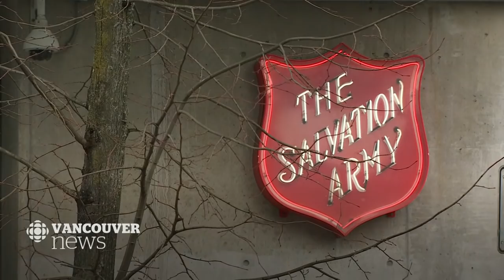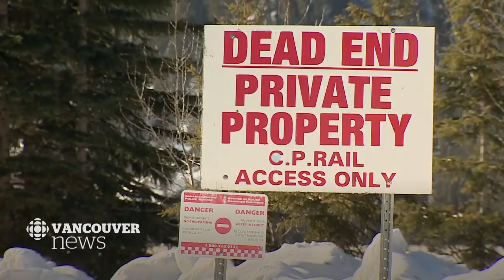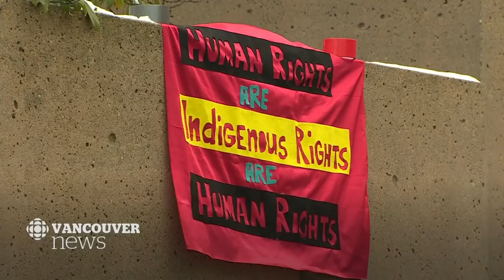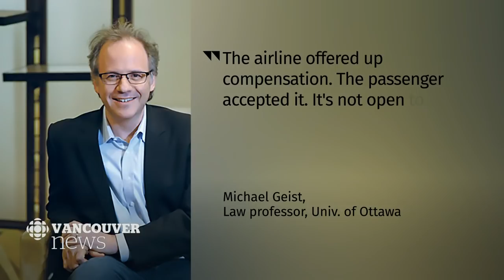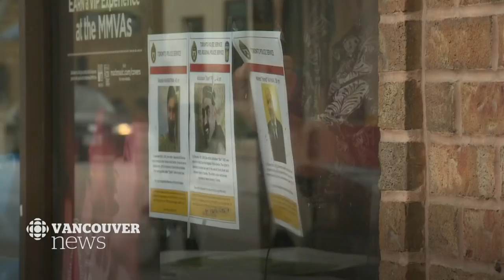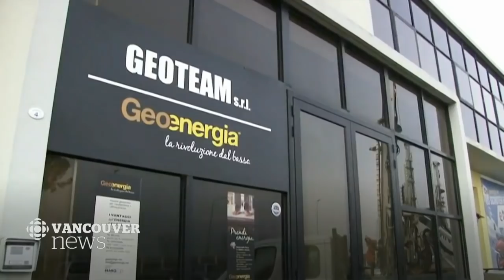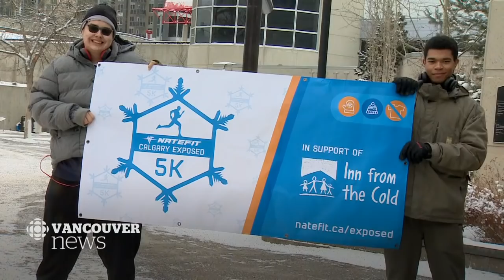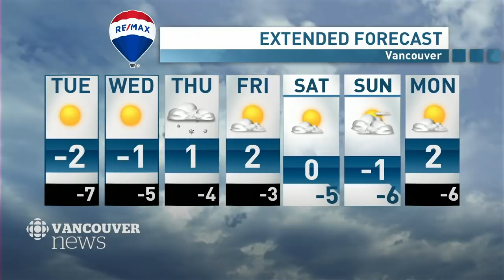WATCH LIVE: CBC Vancouver News at 6 for Feb. 4 — Train Derailment, Aquifer Breach, Cold Weather